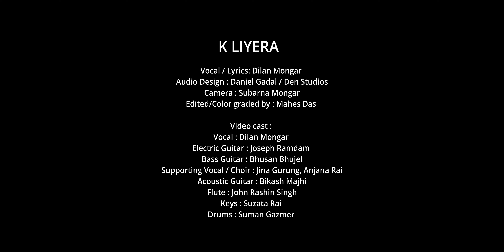K Liyera | Dilan Mongar | New Nepali Christian Worship Song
K Liyera - A song of Gratitude.

Vocal / Lyrics: Dilan Mongar
Audio Design : Daniel Gadal
Camera : Subarna Mongar
Edited/Color graded by : @maheshdasofficial104

Video cast
Vocal : Dilan Mongar
Electric Guitar : @Josephramdamofficial
Bass Guitar : Bhusan Bhujel
Supporting Vocal / Choir : Jina Gurung, Anjana Rai
Acoustic Guitar : @Biksmusic2024
Flute : @johnsingh2765
Keys : Suzata Rai
Drums : Suman Gazmer